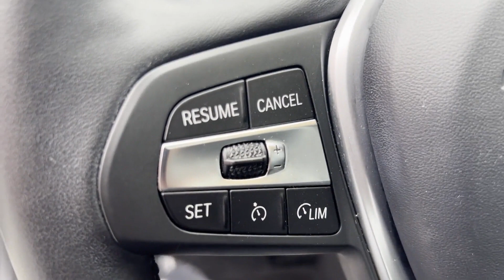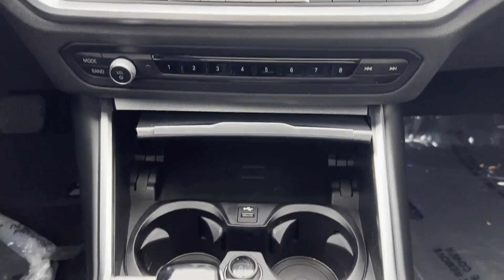2020 BMW 3 Series 330i xDrive Clinton, Lambertville, Hopewell, Flemington, Bridgewater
2020 BMW 3 Series 330i xDrive 3MW5R7J02L8B25608 Video